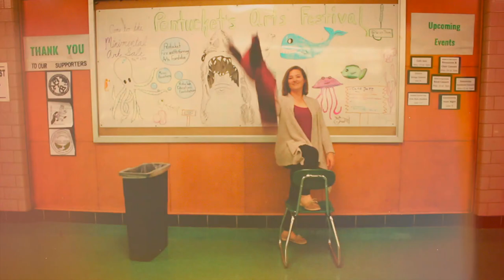New New New Students Guide to The Pentucket Regional High School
the 3rd version of the every four year classic